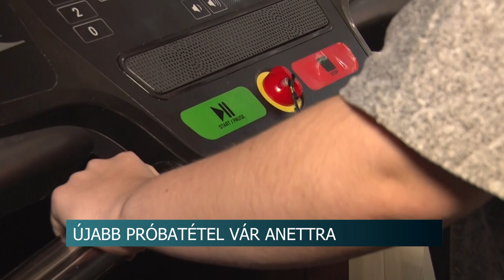Újabb próbatétel vár Anettra - fontos műtétre gyűjtenek a 15 éves lány gyógyulása érekében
Évek óta küzd egy ritka idegrendszeri betegséggel a paksi Etessy Anett. A kislány még csak 15 éves, de az élete felét már azzal töltötte, hogy ne hagyja elhatalmasodni az őt megtámadó kórt. Szinte felfoghatatlan, mennyi akaraterő és kitartás van benne. Erről sokan tudnak, ezért támogatják is őt. Hamarosan ismét Anett gyógyulásáért szerveznek jótékonysági kamionos találkozót Tolnában.